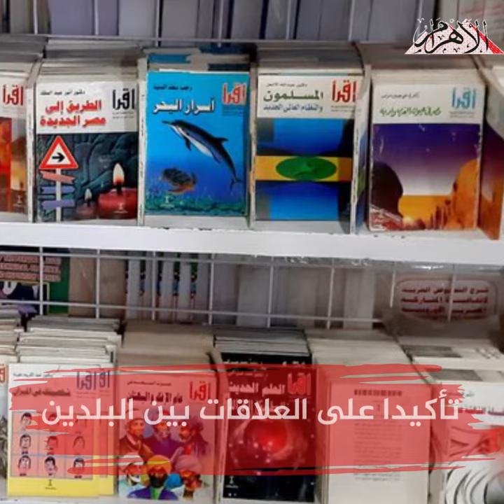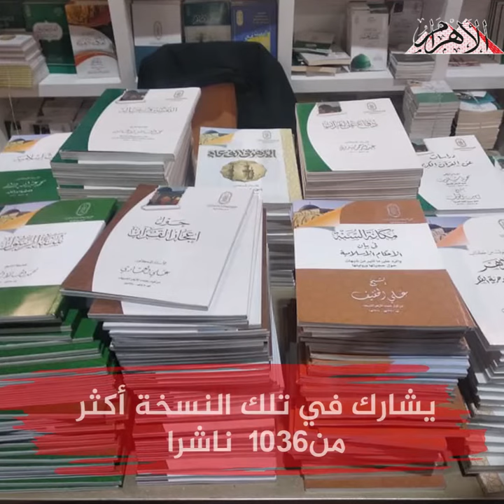معرض القاهرة الدولي للكتاب يستهل دورته الـ53.. واليونان ضيف شرف